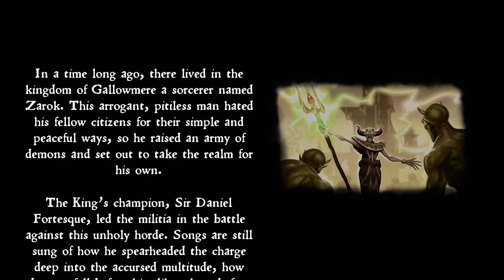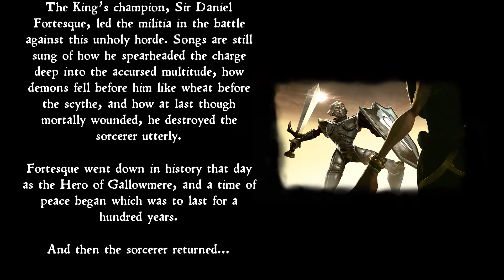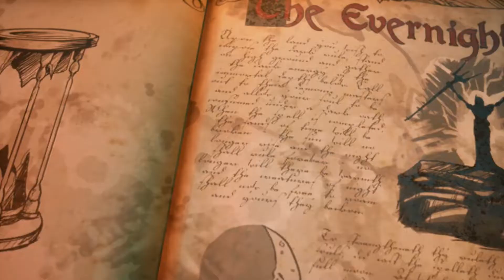MediEvil PS4 Intro + Gameplay [No Commentary]